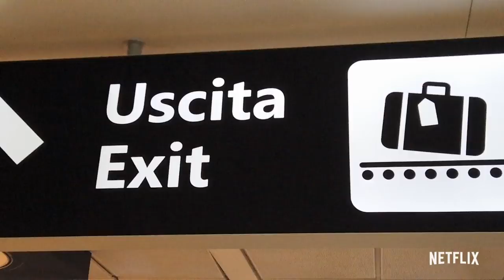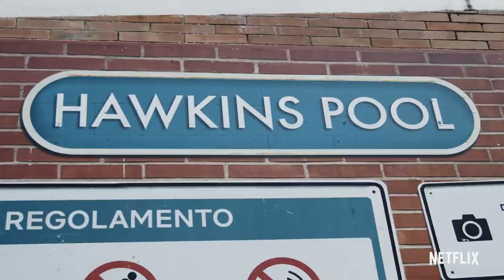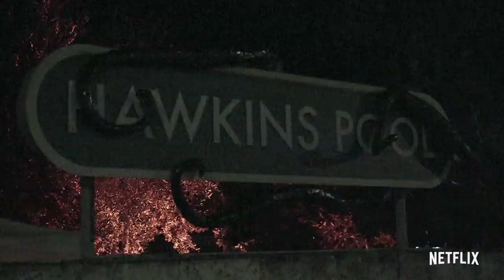Stranger Things 3 World Tour | Rome | Episode 6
This is it, NERDS. The Stranger Things 3 World Tour comes to a stunning finish with Gaten Matarrazo and Caleb McLaughlin as they take to the streets of Rome, Italy on the last leg of their world tour.

p.s. Stranger Things has a YouTube Channel.